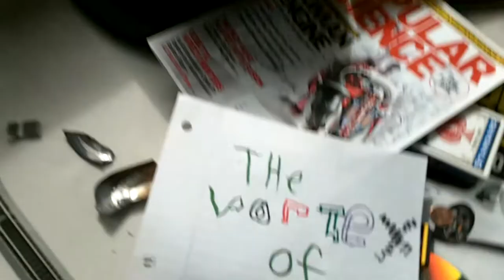the shootout movie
THE POLICE ARE COMING FOR YOU NEXT!